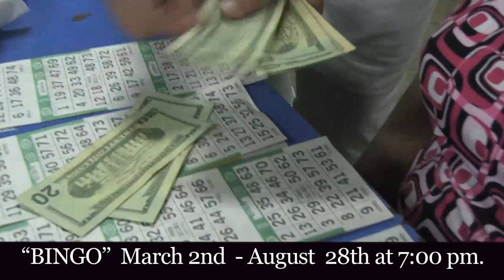2018 Helen Chamber